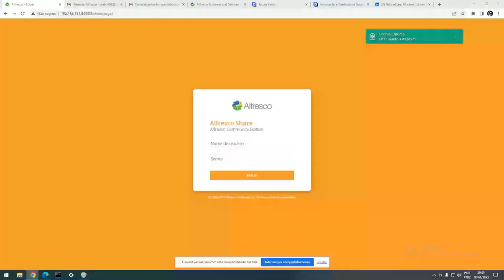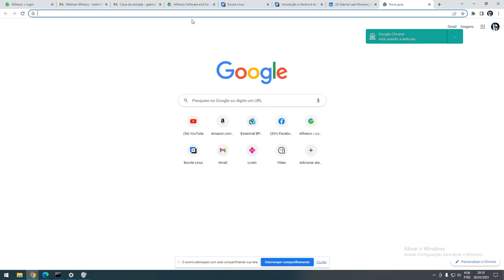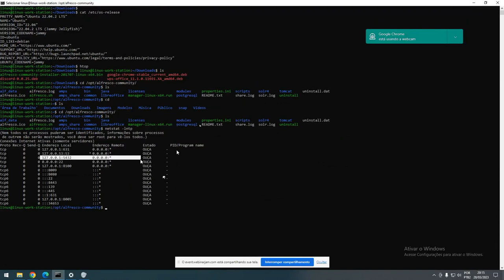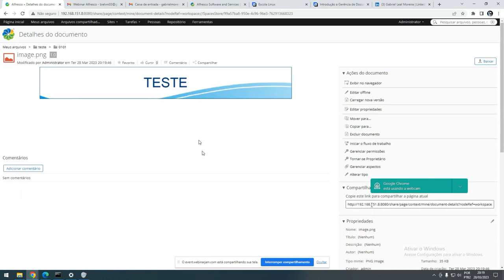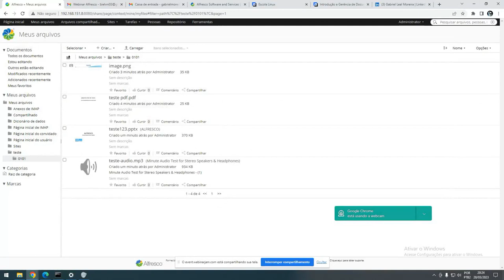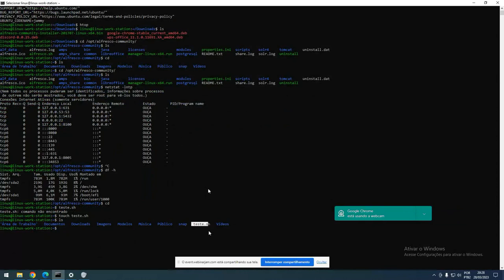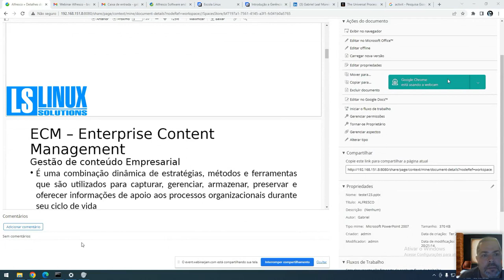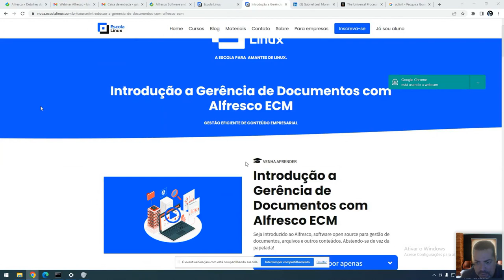Webinar Online e Gratuito - Introdução a Gerência de Documentos com Alfresco ECM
Introdução a Gerência de Documentos com Alfresco ECM

Data: 28/03 às 20h

Instrutor:
Gabriel Leal Moreira